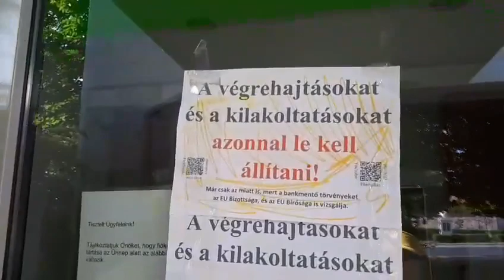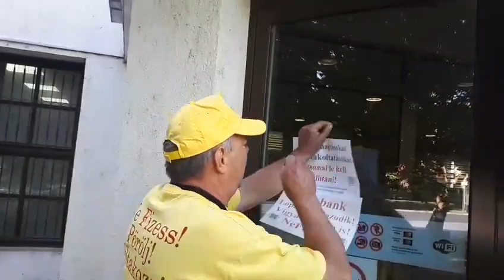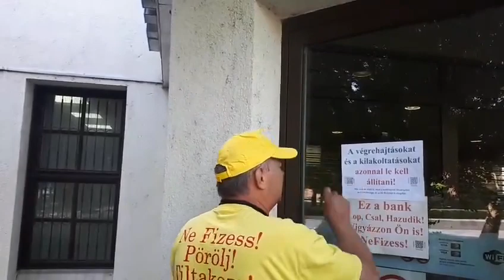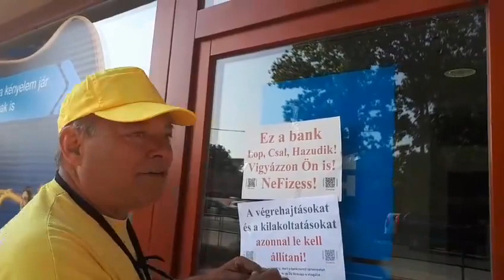2018. 05. 19. A lángot vinni kell, a parazsat pedig tartani kell !...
...Banki véleménynyilvánítás Dunaharasztin